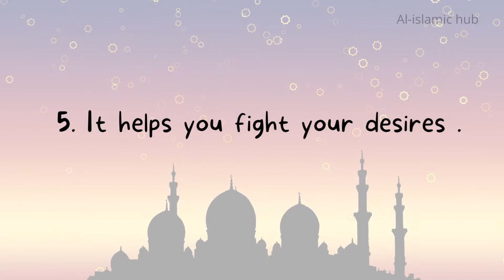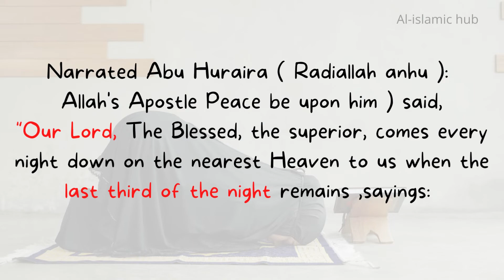Benefits of Tahajjud Prayer / Secrets of Thahajjud prayer .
Tahajjud is the most appreciated nafil by Allah Ta`ala. During the last part of the night, Allah Ta`ala`s mercy comes to our sky and He ask us about our needs for him to fulfil. Allah Ta`ala`s nearness and privileges are distributed by that last part of the night. The beloved prophet (Allah bless him with peace) said: ‘’The best salaah after farzs (obligatory) salaahs is Tahajjud.’’ (Muslim)